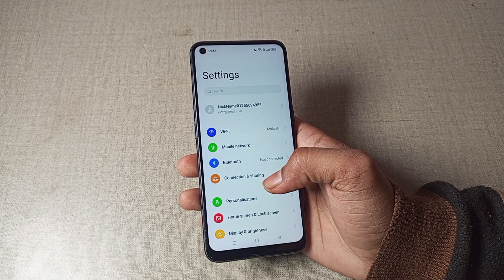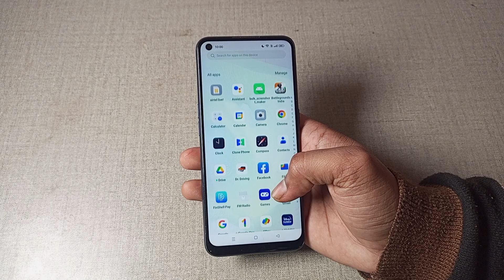realme 6 auto send sos massage after 48 house settings, realme 6 me auto send sos massage after 48 h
realme 6 auto send sos massage after 48 house settings, realme 6 me auto send sos massage after 48 house use kaise kare

realme 5i review after 1 month | emergency sos use kaise kare | mi ke mobile me emergency sos use kaise kare | realme 5i release date in india | emergency sos active kaise kare | realme coloros 6 (beta) update | realme 5i hands on | emergency sos on kaise kare | how to enable internet speed meter on vivo y51 | how to use emergency sos on mi | how to use emergency sos on xiaomi mobile | realme 5i first impressions | realme 5i launch date in india | realme 5i camera